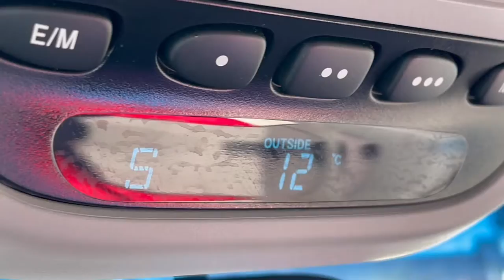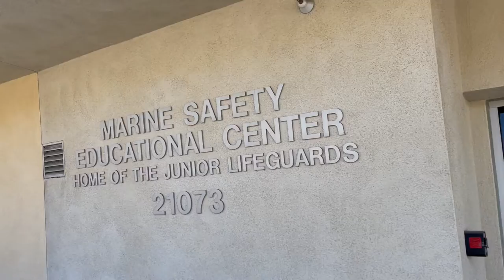Surfing Vlog 2021冲浪日记#43 参加免费冲浪安全培训 祝大家🎄圣诞快乐 43rd Surfing 12-18-2021 Huntington Beach Training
the next coming FREE training:
Date and time
Sun, February 13, 2022
8:15 AM – 11:00 AM PST

Location
21071 Pacific Coast Highway